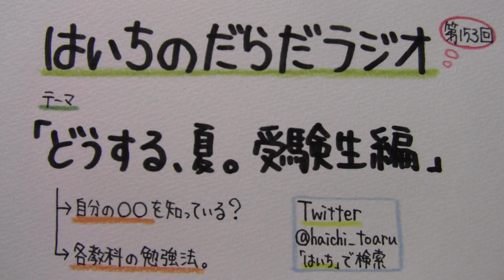【はいちのだらだラジオ】第153回－どうする、夏。受験生編